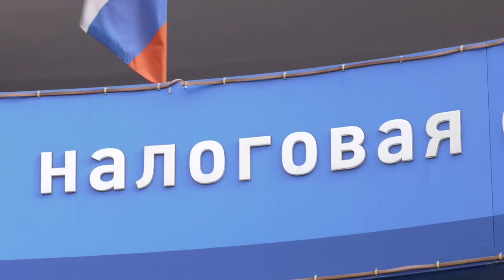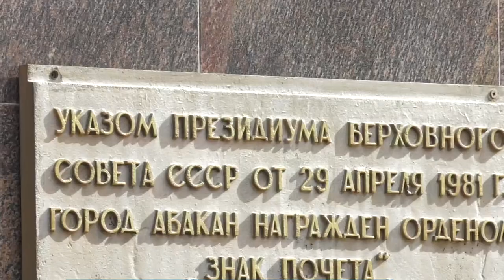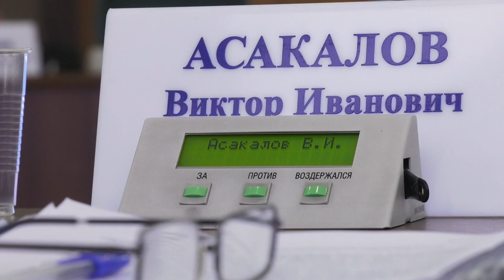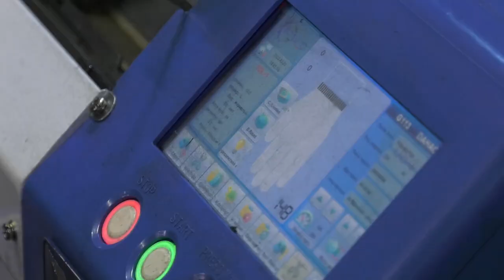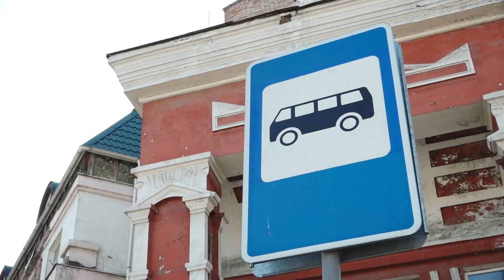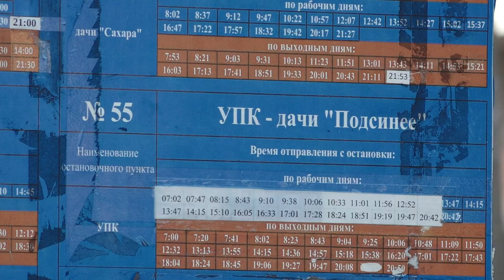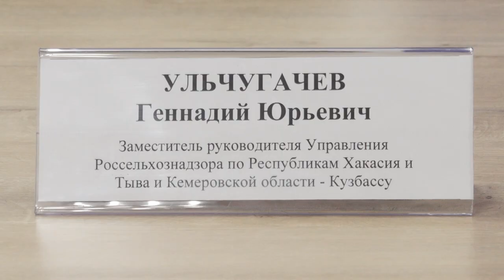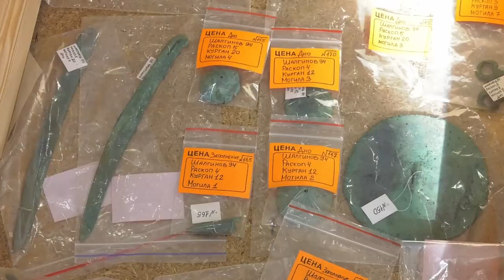"Неделя" (25.03.23) - Абакан 24